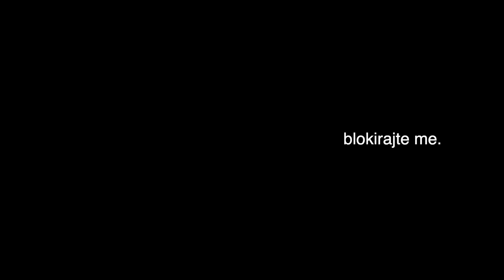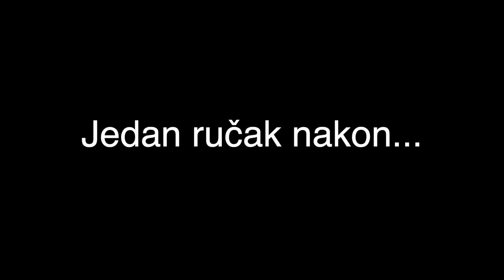Čistimo ormar | Marko Vuletić